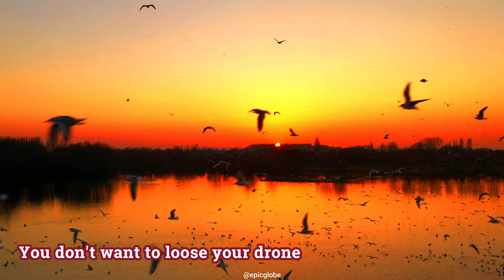Birds by Drone - DJI Mavic 2 - Nature Drone Video - cinematic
Birds by Drone - DJI Mavic 2 - Nature Drone Video - Bird watching drone- nature videos cinematic -
drone videos nature

Clips taken with DJI mavic 2 drone. cinematic drone footage with DJI drone.
Always be carefull if you film birds with your drone. Don't fly in a flock of birds!
Nature photography. Drone shots of birds. Fly with birds, bird spotting with drone.

Find the BEST affordable DRONE

+++ Mavic air 2 fly more combo

but the price is the same for you. You don't pay any extra from these links.